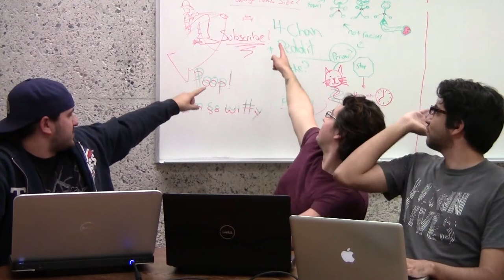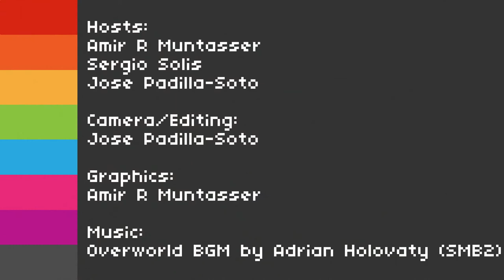Recap Attack - Unsilent Library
We are at the Main Library in the wonderful University of Arizona! It's late Friday night and we are just making noise like it's going out of style.

We got the latest and greatest from the minds behind the Courier (remember the wonder device from Microsoft that never came to be). We talk some Minecraft and while on the subject of building stuff a doctor in Canada made one of the hottest chicks around out of a man, but it's too bad she can't be Miss Universe. Phantasy Star Online 2 and GILFs (or GMILFs) talk is aplenty. Also we address the employer facebook password debacle.

All this and more on this week's Recap Attack.

Minecraft has made $80 million and counting!

Men in my miss universe? NOT ON MY WATCH!

You got the job... now give me your FB password! : D